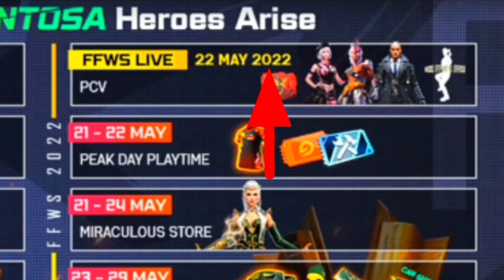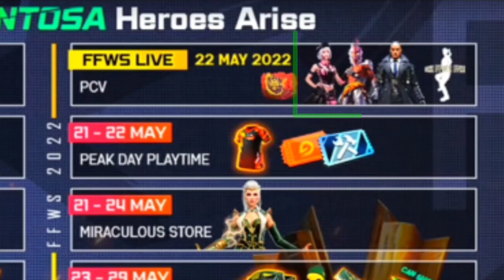FFWS NEW REDEEM CODE 🔥FREE FIRE REDEEM CODE TODAY | 5 MAY APRIL